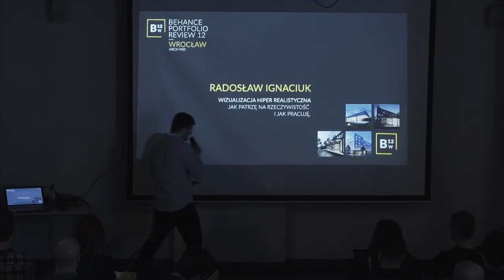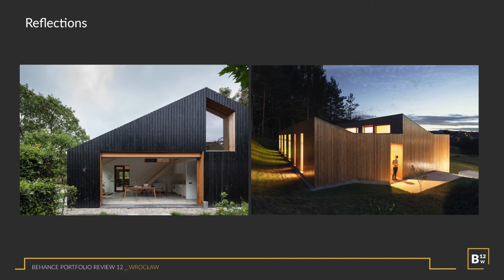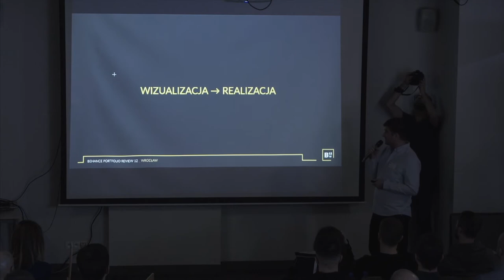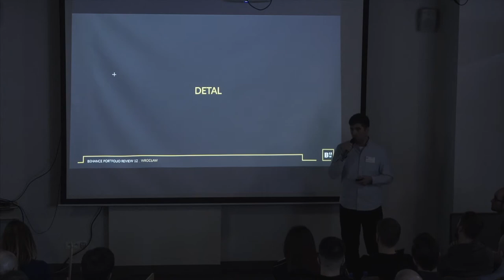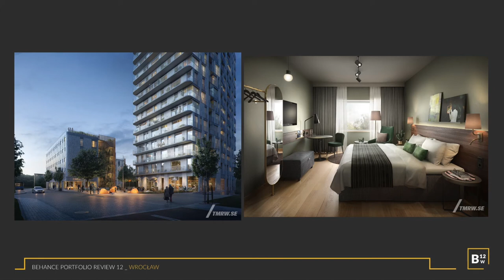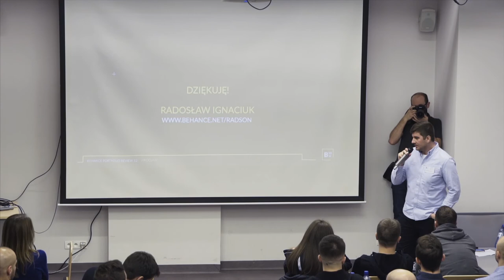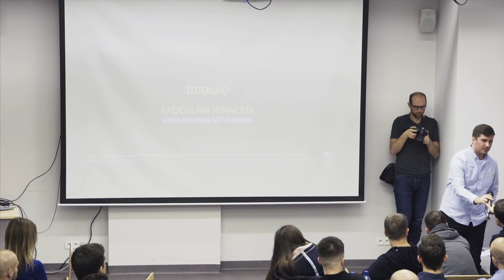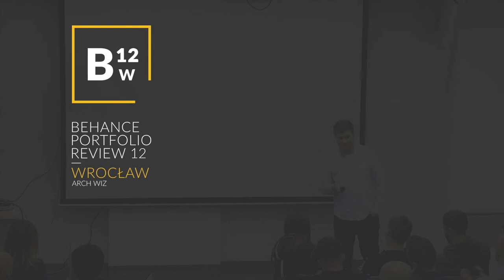BW12 | Radosław Ignaciuk - Wizualizacja hiper realistyczna - jak patrzę na rzeczywistość 3D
Prezentacja Radosława Ignaciuka która odbyła się w ramach Behance Portfolio Review #12 we Wrocławiu.

Temat wydarzenia - wizualizacja architektoniczna.
Temat prezentacji - Wizualizacja hiper realistyczna - jak patrzę na rzeczywistość i jak pracuję.

✎ Zachęcamy do komentowania i udostępniania.

► Organizator:
Michał Nowak

► Goście:
Radosław Ignaciuk

► Wsparcie:
Oprawa graficzna wydarzenia
Maciej Kaźmierczak - Furyarts

Obsługa fotograficzna
Marcin Biodrowski